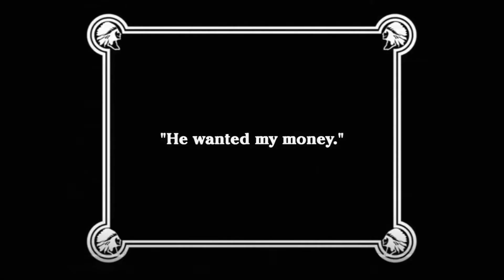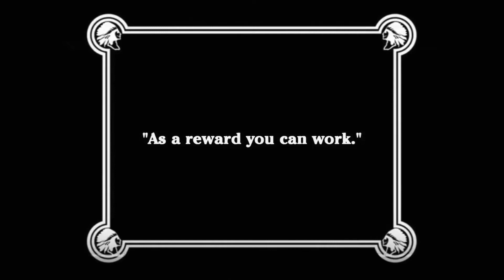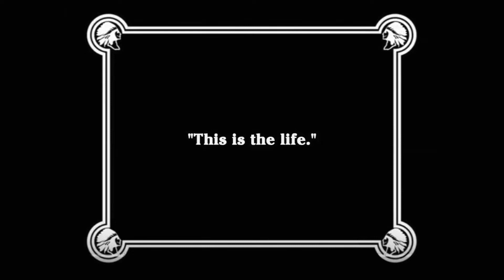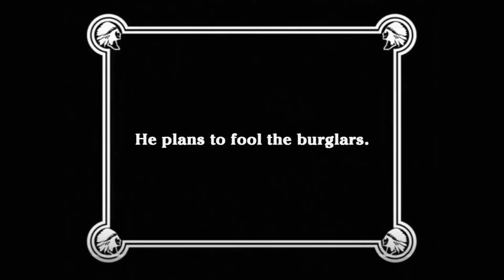The Tramp (1915) Charlie Chaplin, Edna Purviance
Released in April 12, 1915

CAST
Charlie Chaplin as The Tramp
Edna Purviance as Farmer's Daughter
Leo White as First Thief
Lloyd Bacon as Edna's Fiancé/Second thief
Bud Jamison as Third Thief
Ernest Van Pelt as Farmer, Edna's Father
Paddy McGuire as Farmhand
Billy Armstrong as Minister

PRODUCTION / CREW
Directed, Written and Edited by Charlie Chaplin
Produced by Jess Robbins
Filmed by Harry Ensign
Assistant Direction by Ernest Van Pelt

Filmed on locations and Niles Studios, California.